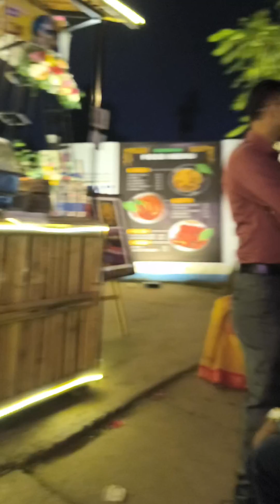Kali puja 2024 @dharmanagar